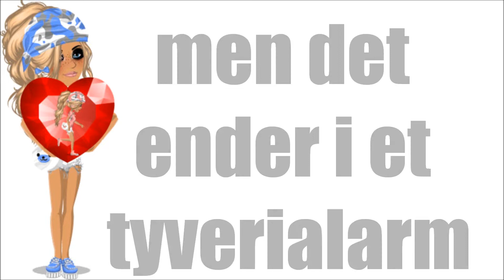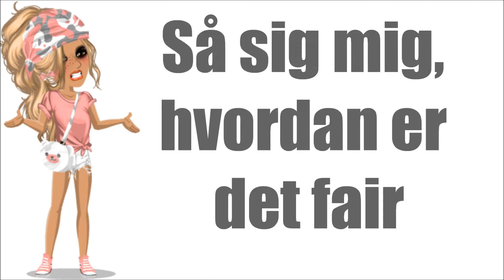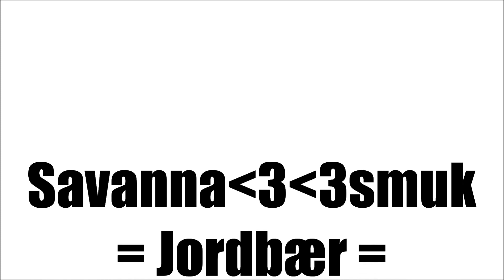Tyveri msp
Tak fordi i så videoen!♥
Jeg ved godt at der står Hr. Politi Officer og der er en pige, men kunne ikke finde en dreng jeg vidste havde polititøj:D SÅ det endte med en fru. Politi OfficerxD

▬▬▬▬▬▬▬▬▬▬ஜ۩۞۩ஜ▬▬▬▬▬▬▬▬▬▬▬▬▬▬

Program: moviemaker
MSP Account: sofie2504
MSP Account(ekstra): Johanne!x3

Sange:
Hasan Shah -  Tyveri ft. GIlli

▬▬▬▬▬▬▬▬▬▬ஜ۩۞۩ஜ▬▬▬▬▬▬▬▬▬▬▬▬▬▬

Så ses vi i min næste video